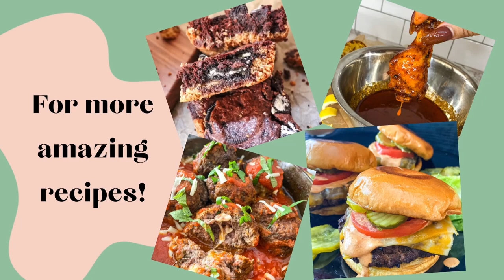The MOST DELICIOUS Mofongo Recipe with Sautéed Shrimp!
Plantains are the base of this easy mofongo recipe. It is a super flavorful, hearty dish that can be a meal all on its own. But adding sofrito, a tomato based sauce, and succulent shrimp makes this the best mofongo by far!

Products used

RECIPE:

MOFONGO
3 green unripe Plantains, peeled and cut into 1 inch chunks
1 cup chopped Pork cracklings (chicharrones or pork rinds)
4 cloves Garlic, minced
2 teaspoons Salt (more or less to taste)

SHRIMP
2 tablespoons Olive oil
1 pound Shrimp, deshelled and deveined
½ tablespoon Sazon seasoning
1 teaspoon Garlic powder
1 teaspoon Black pepper
1 cup Sofrito
2 tablespoons Heavy cream

INSTRUCTIONS
Pour the vegetable oil into a deep skillet, and heat it up over medium heat until it reaches 350°F. Peel the skin off of the plantains, and cut them into large chunks, about 1 inch each.

Gently place the pieces of plantains into the hot oil. Fry them in batches if needed so that you do not overcrowd the pan.

Fry the plantains on each side for about 4 minutes. Turn them frequently so that they do not burn. Once they are golden brown, remove them from the oil and set them aside on a bed of paper towels to drain the excess oil.

Add the cloves of garlic and the salt into a mortar and pestle. Crush the garlic and salt together until it is mashed together. Now add in the plantains (a few at a time) and mash them together with the garlic mixture.

Place the pork rinds into the plantain mixture, and continue to crush them in with the pestle until everything is combined.

The mofongo should be mashed-up and pretty dense. Remove it from the mortar and shape them into 4 separate balls or mold them into the shape of the mortar.

Enjoy with your favorite protein or broth, or follow the instructions below to make the sauteed shrimp.

SAUTEED SHRIMP:
Preheat olive oil in a cast iron skillet over medium heat. Place the cleaned shrimp in a bowl, and sprinkle in the Sazon, garlic powder, and pepper. Toss the shrimp to fully coat it with the seasoning mixture.

Place one shrimp at a time, into the preheated olive oil. Cook for 2 minutes, and flip it over then cook for another two minutes.

Pour the sofrito mixture directly into the skillet and mix it together with the shrimp. Simmer for one minute, then drizzle in the heavy cream.